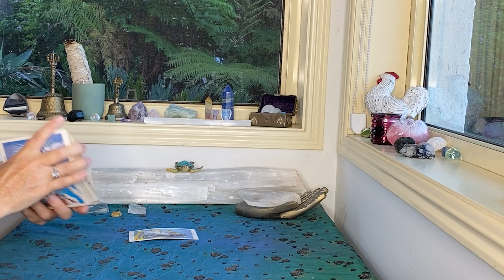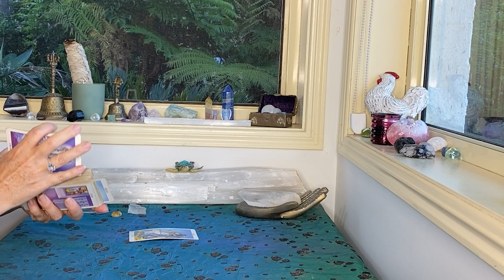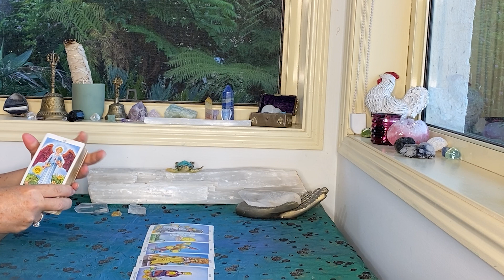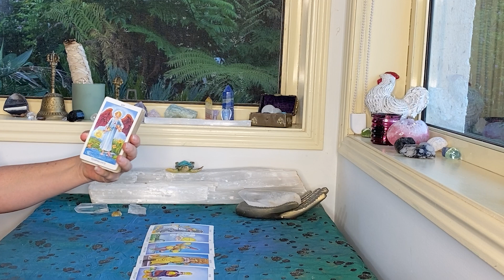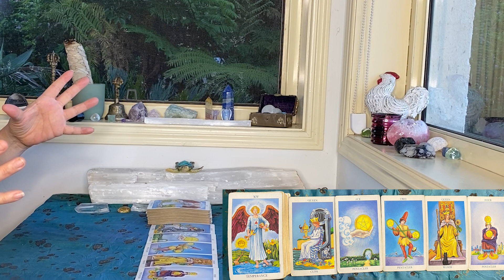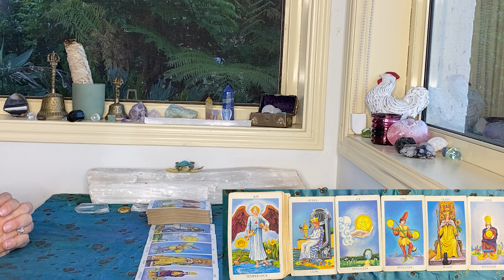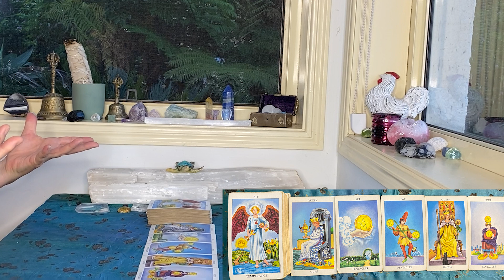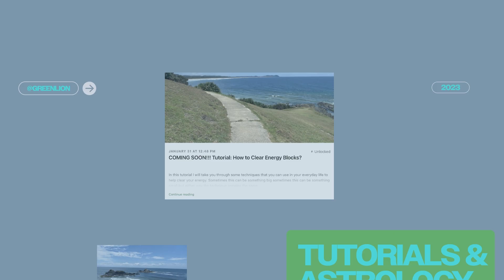DAILY TAROT "NURTURING BALANCE!!!" MARCH 21st 2023